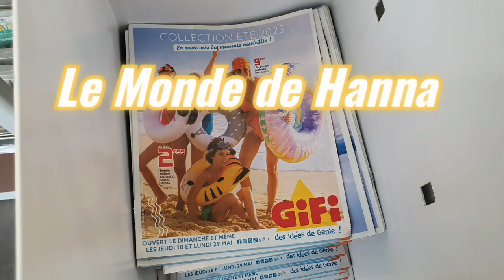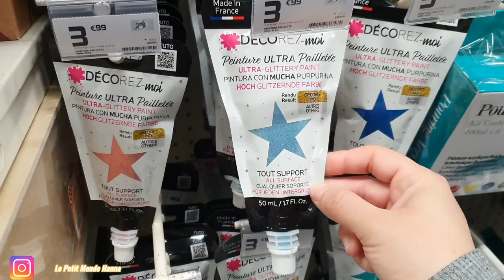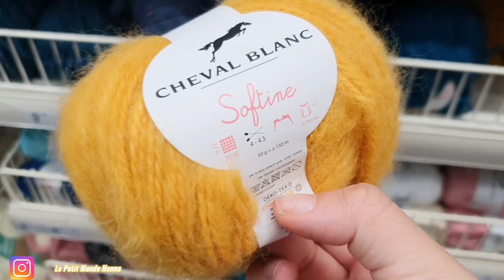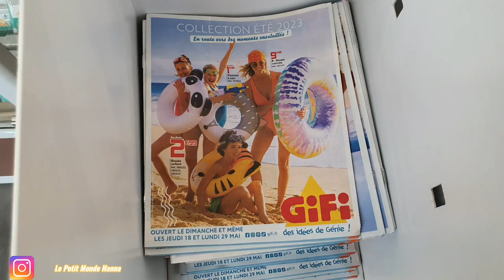GIFI ARRIVAGE 23-05 LOISIRS CRÉATIFS 🎨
RAISMES 59